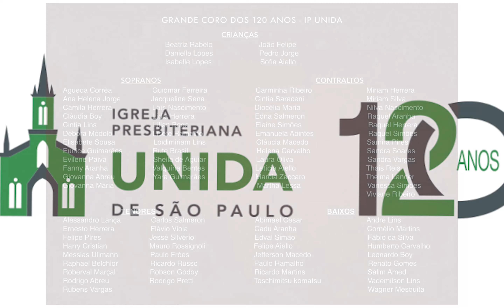GRANDE CORO DA IPUSP - 120 ANOS.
GRANDE CORO VIRTUAL DA IP UNIDA
REGENTE do Coro: Sandra Regina Vargas
ORGANISTA: Messias Ullmann
PIANISTA: Silas Palermo
REGENTE da Orquestra: Sueldo Francisco

SOPRANOS
Agueda Corrêa                                  Ana Helena Jorge
Camila Herrera                                  Cláudia Boy
Cintia Lins                                          Débora Módolo
Elisabete Sousa                                Eunice Guimarães
Evilene Paiva                                     Fanny Aranha
Giovanna Abreu                                Giovanna Maria
Guiomar Ferreira                              Jacqueline Sena
Laís Nascimento                              Lídia Herrera
Lilian Boga                                        Lisete Ramalho
Loidimiriam Lins                              Rute Brasil
Sheila de Aguiar                               Valquíria Bentes
Yara Guimarães

CONTRALTOS
Carminha Ribeiro                             Cintia Saraceni
Diocélia Maria                                  Edna Salmeron
Elaine Simões                                  Emanuela Abintes
Gláucia Macedo                              Helena Carvalho
Laura Oliva                                       Letícia Aiello
Marcia Zaccaro                               Martha Lessa
Miriam Herrera                                Miriam Silva
Nilva Nascimento                           Raquel Aranha
Raquel Herrera                                Raquel Simões
Samira Pires                                    Sandra Soares
Sandra Vargas                                 Thais Reis
Thelma Lander                                Vanessa Simões
Viviane Ribeiro

TENORES
Alessandro Lança                           Carlos Salmeron
Ernesto Herrera                               Flávio Viola
Felipe Pires                                      Jessé Silvério
Harry Cristian                                   Mauro Rossignoli
Messias Ullmann                            Paulo Fróes
Raphael Belchior                             Ricardo Russo
Roberval Marçal                              Robson Godoy
Rodrigo Abreu                                 Rodrigo Pretti
Rubens Vargas

BAIXOS
Abimael Cesar                                 André Lins
Cadu Aranha                                    Cornélio Martins
Edval Simão                                     Fábio da Silva
Felipe Aiello                                     Humberto Carvalho
Jefferson Macedo                          Leonardo Boy
Paulo Ramalho                                Renato Gomes
Ricardo Martins                              Salim Amed
Toschimitsu komatsu                    Vademilson Lins
Wagner Mesquita

CRIANÇAS
Beatriz Rabelo                                Danielle Lopes
Isabelle Lopes                                João Felipe
Pedro Jorge                                    Sofia Aiello

INSTRUMENTISTAS

CONTRABAIXO
Daniel dos Santos

VIOLINOS
André Zaccaro
Angélica Vargas
Gustavo Gomes
Lucas Gonçalves
Stephanie Toloi

VIOLONCELOS
Lucila da Silva
Sueldo Francisco

VIOLA
Luciana Martins

FLAUTA
Joel dos Santos

CLARINETE
Cleber Dutra

ÓRGÃO
Messias Ullmann

PIANO
Silas Palermo

GRAVAÇÃO DE BASE & EDIÇÃO INSTRUMENTAL:
Silas Palermo

MIXAGEM DAS VOZES & EDIÇÃO FINAL DE VÍDEO:
Messias Ullmann

MESMO DISTANTES, ESTAMOS SEMPRE JUNTOS!

IP Unida de São Paulo
Rua Helvetia, 772 - Campos Elíseos
São Paulo/SP

Um super abraço, um beijo fraterno no coração de todos vocês que me acompanham e gostam do meu trabalho e que Deus abençoe ricamente a todos vocês!